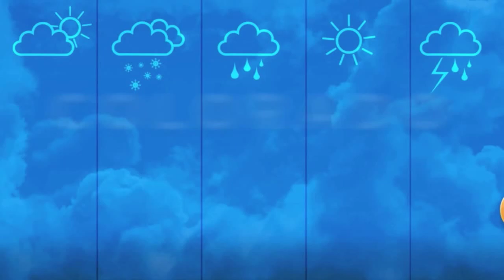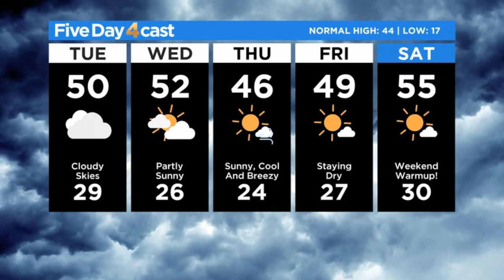Mountain Light Snow, Metro Area Clouds